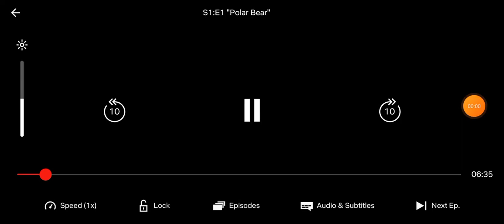Grizzy and lemmings Season 1 episode 1